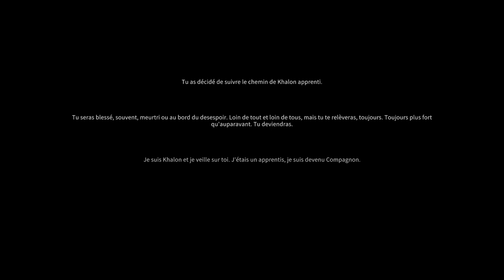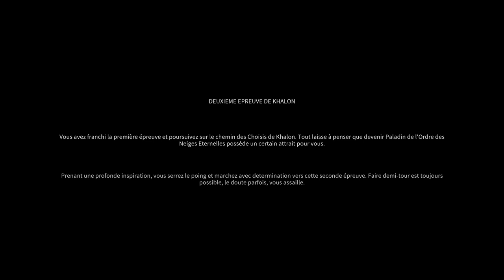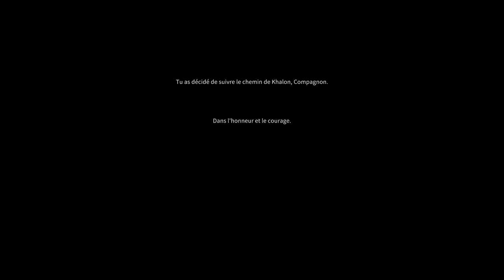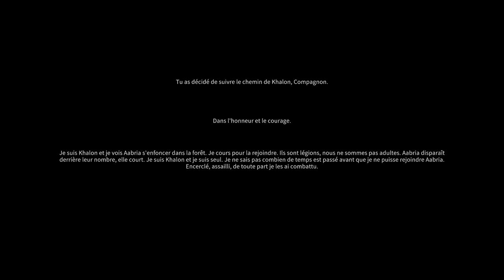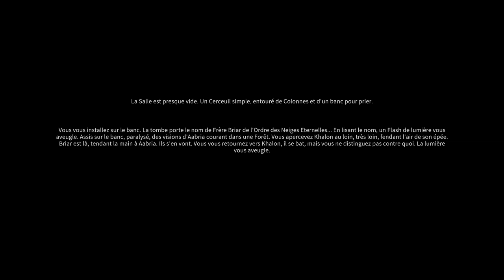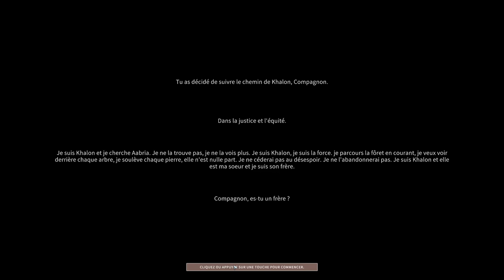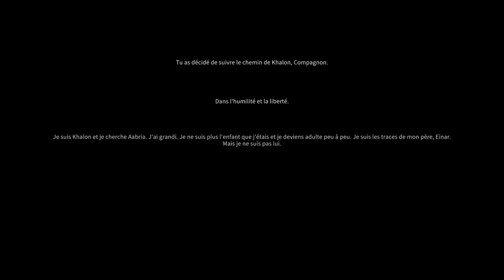[Sir Madness - LecygneNoir][FR] Solasta - Ep7 - La 2eme épreuve de Khalon